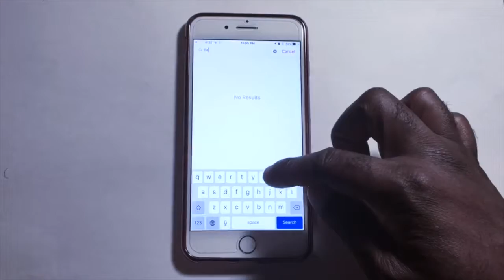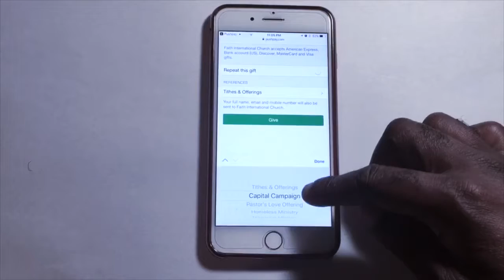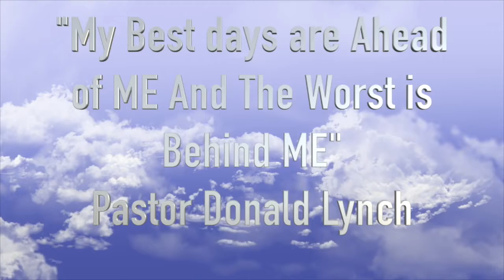Announcements October 30, 2016